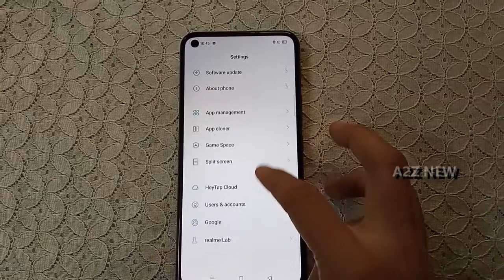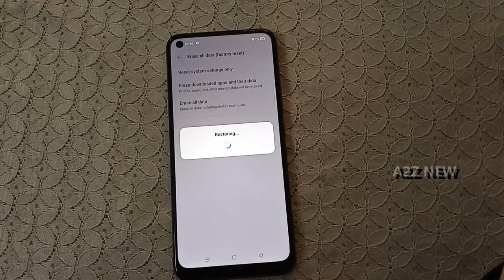How To System Setting Reset In Realme 7i | System Setting Reset Kaise Kare | Fix System Not Working